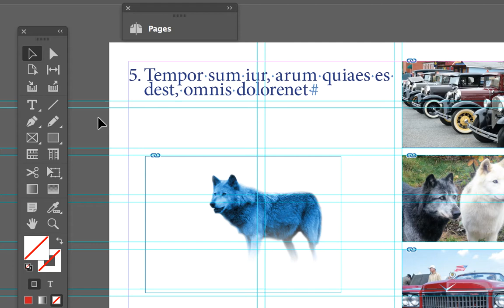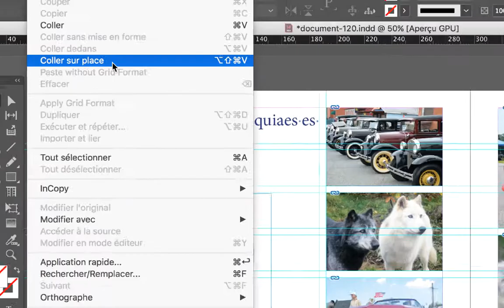InDesign anglais octobre 2019 part 53 à 57 formation pro 2019 Adobe une grille de mise en page faci